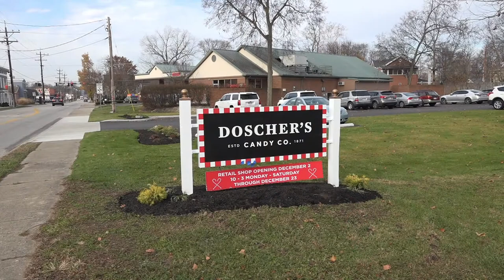Scoop :60 | Doscher's Candy Canes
Welcome to Scoop :60, our weekly video real estate blog! We'll cover real estate market news, home ownership and all things Cincinnati!

This week, Shayla Concannon visits the grand opening of Doscher's Candies in Newtown. Plan to put a stop here on your holiday must-do list!